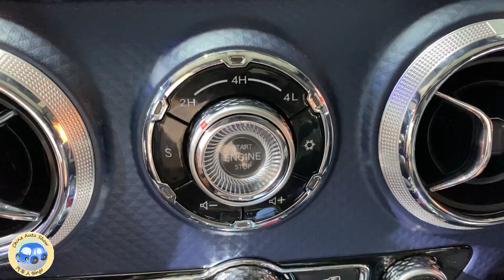2020 BAIC BJ40 Rainforest Crossing Edition Walkaround—2020 Chengdu Motor Show—2020款北京BJ40雨林穿越，外观内饰实拍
Fuel Consumption: L/100km
Engine: 2.3T L4, 170kW/231Ps, 345N.m
Gearbox: 6AT
0-100 km/h: sec.